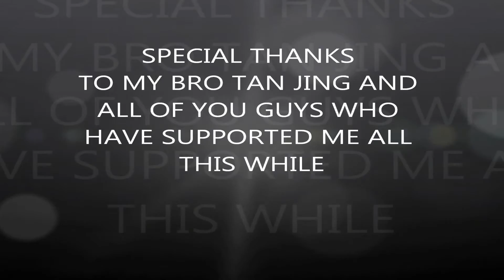800 SUBSCRIBERS!!!! (Announcement)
Hey guys thank u so much for 800 subscribers i know it is still vry less but it meant a lo to me. I will try to upload more videos as now i really have to concentrate on my studies.. so hope you could understand...

Thanks to my bro Tan Jing for sacrificing his time to help me out ^^